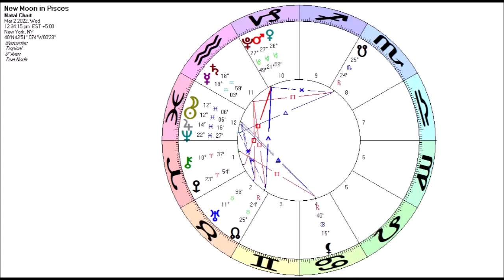Astrology for the Soul March 2, 2022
I am a spark that will light the flame,
So the torch of freedom can rise again,
Lighting the way to Spirit Land,
Where we all dance hand in hand.

So yes, we’ll see a shift in the energy today with the new Moon and Mercury passing (finally) Saturn, but Saturday, things are gonna take off! Both The Sun conjunct Jupiter AND Venus and Mars, both moving into wild and crazy Aquarius, bespeak a speeding and lightening energy. Yes, there may be too much and too rapid a shifting going on that then turns it into trauma, but if you have your seat belt fastened and are ready to catapult yourself to a new level of awareness, this could be your time!

As I mentioned in the report, I speak more about these changes in this month’s Lunar Planner, which you can get emailed to you with the weekly Pele Report and more words from me. and to get the newsletter every week, go It is a very confusing time with so much up in the air, and I swear that the only way to make sense of what is happening is through a consistent, determined, routine, spiritual practice. Done daily (especially every morning), it’s like coming home. Blessings on your journey!

I already have Mind Games and Get Up, Stand Up in the Pele Report soundtrack! I used them before, so, after some thought, here is this week’s music; I suggest you get a big screen and crank those speakers for What A Feeling!

Kaypacha